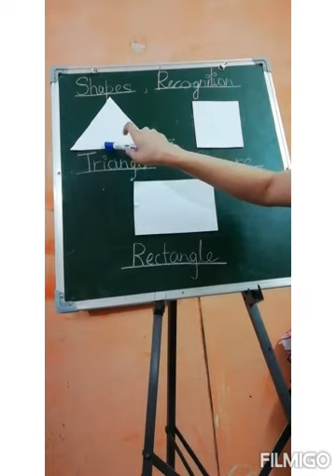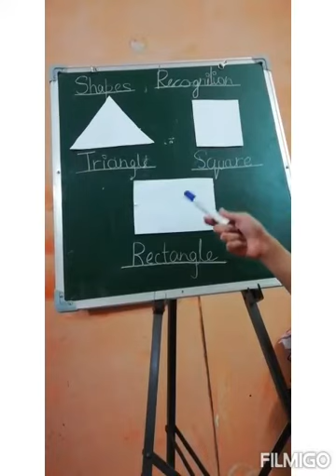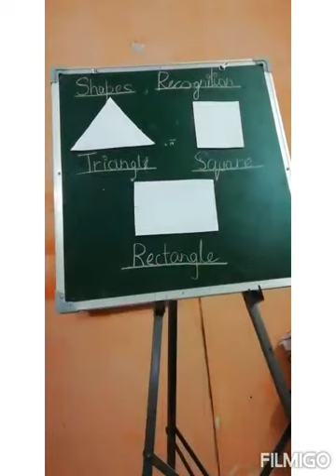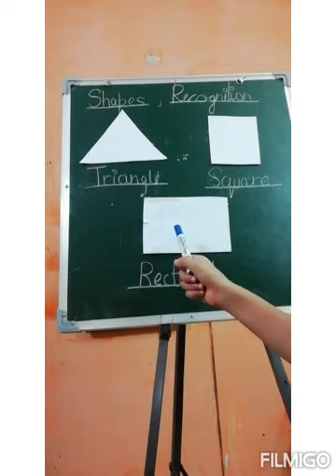Shapes " triangle", "square", "Rectangle"